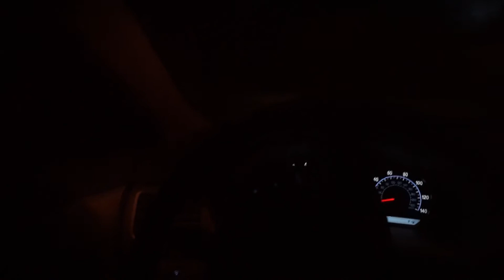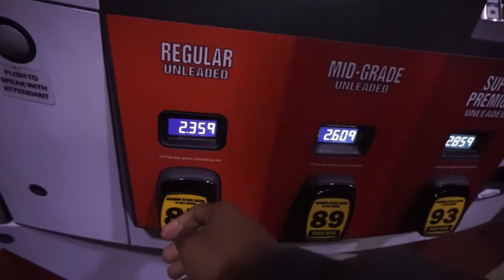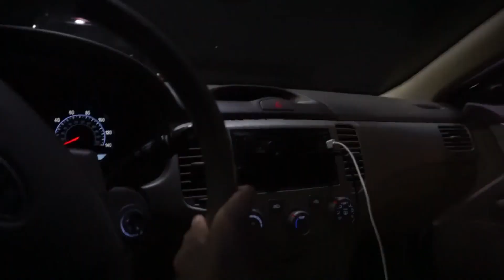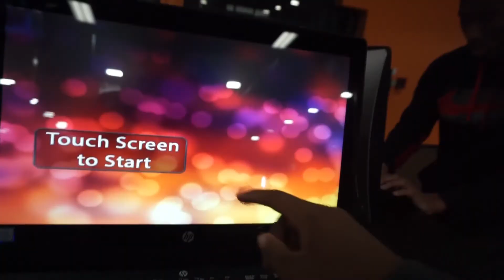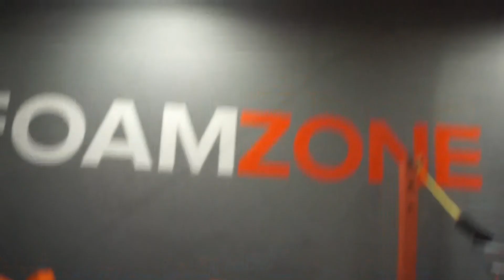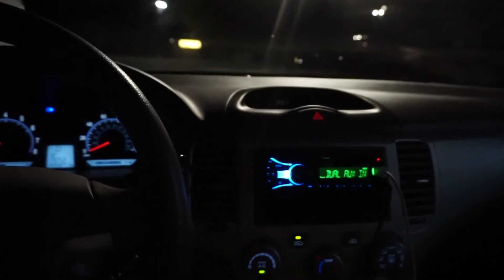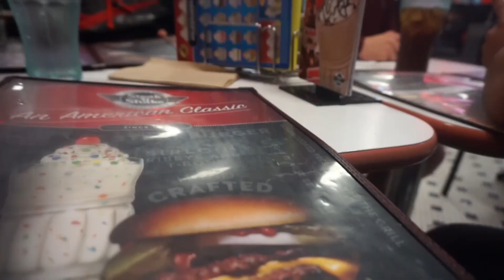JAMMING at the Skyzone (vlog#1) 11/22/17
Here's a vid that took over many hours to edit, but me and my editor got it done before the Thanksgiving weekend.

Editor:
@gavincmcneil (Instagram)
@jordanrw_ (me)

What camera I used:
Sony a5100